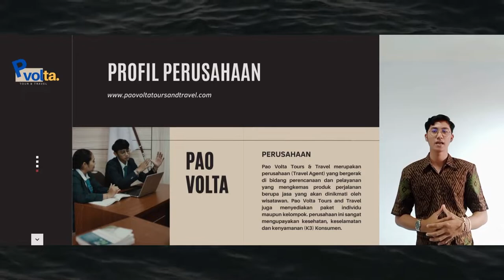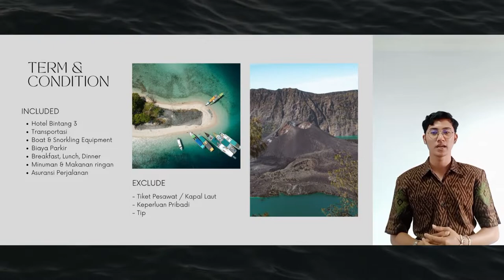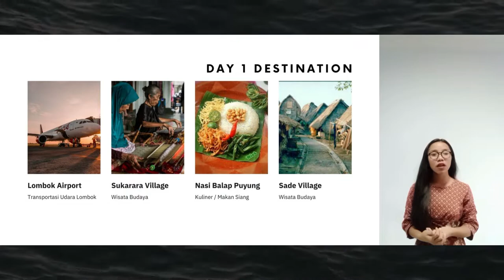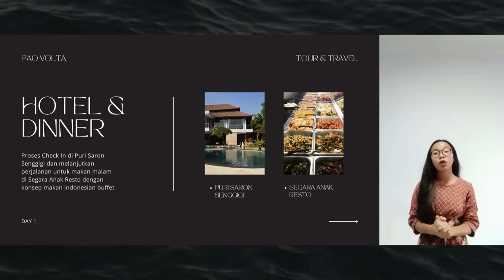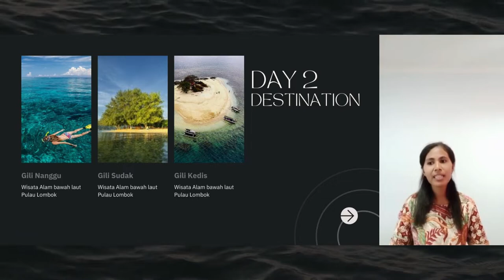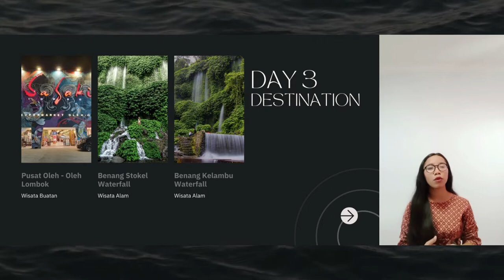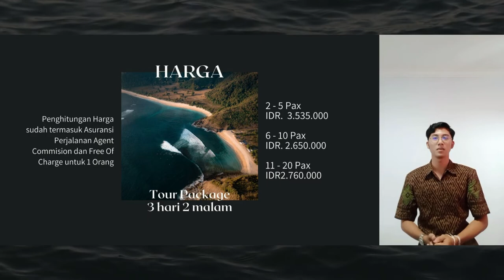02 Pao Volta Tours and Travel Tour Package Competition5th NTSC 2022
Mahasiswa Diploma 3 Manajemen Pariwisata Fakutas Pariwisata Universitas Triatma Mulya
Tessa Kurnia
I Gede Haldi Andreananda
Yufrina
Mari berpetualang bersama kami di Pao Volta Tours and Travel